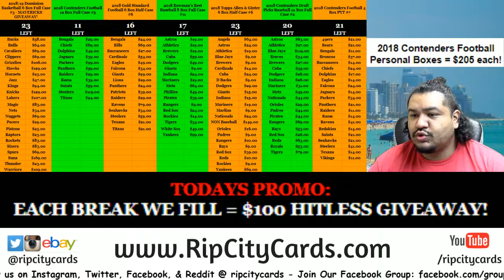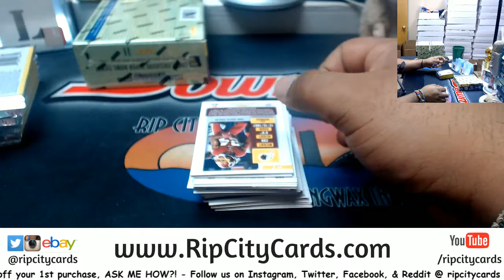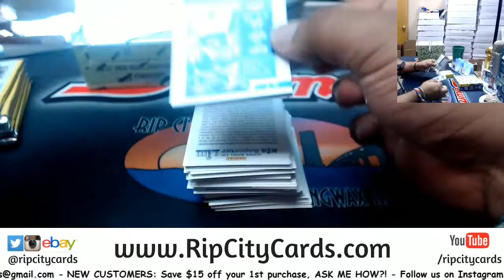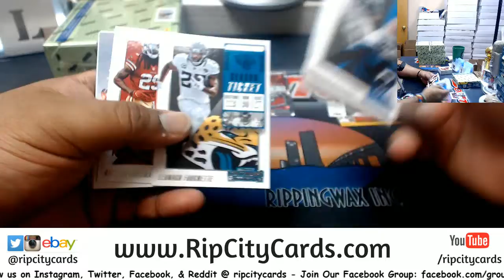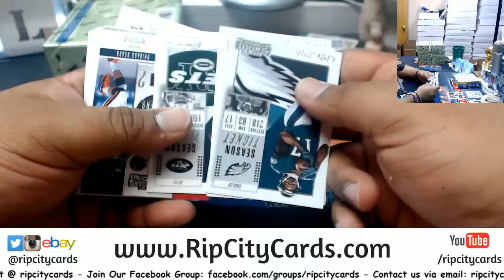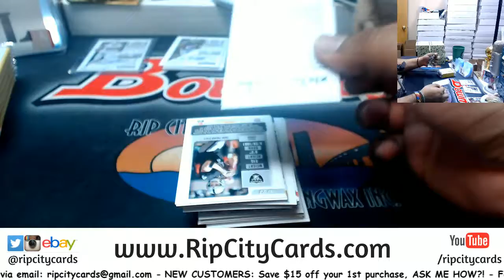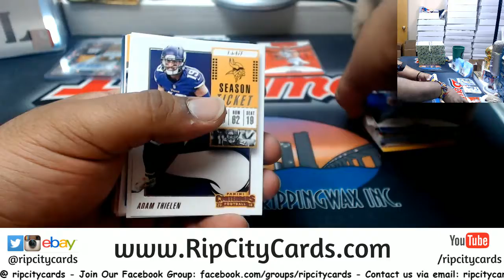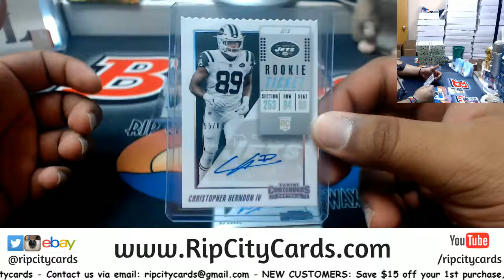2018 Contenders Football 2 Box Personals #2 Craig RCC